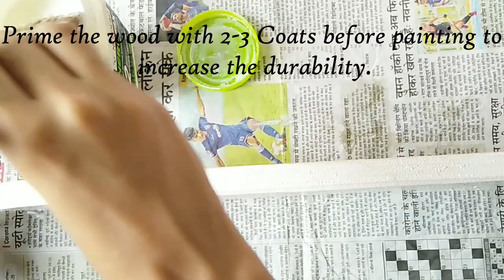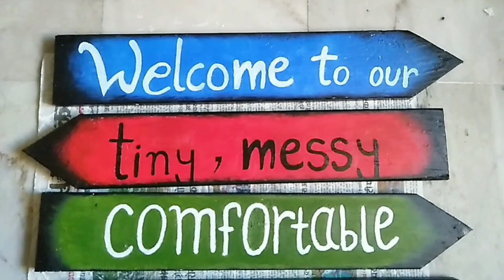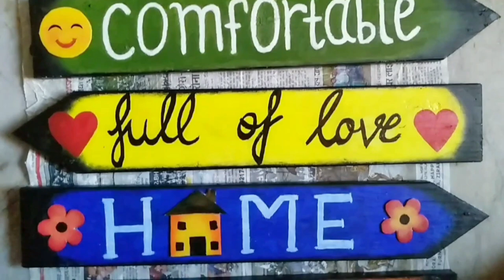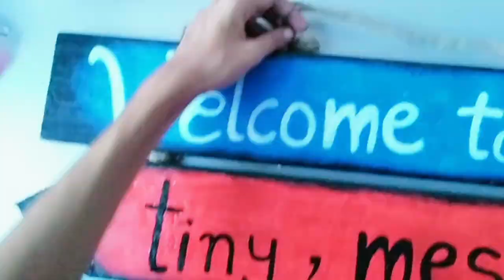Wooden Wall Hanging || Step By Step || By Rann's Art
Hey guys.
Here is my next DIY video. Do love and support.
ITEMS USED🎨:
1. 6 Softwood wooden Planks
2. Acrylic Paint
3. Jute Rope
4. Wooden Primer
5. Fevicol